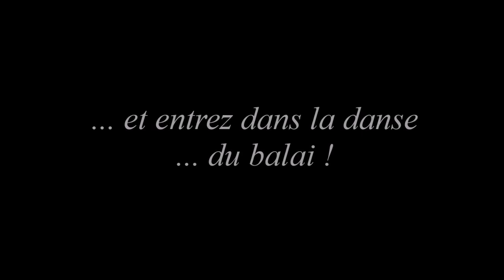La curieuse «danse» de la tordeuse verte du chêne (Tortrix viridana), par André Lequet.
A lire absolument pour une bonne compréhension de la vidéo !
Bien qu’il soit particulièrement commun ce petit papillon réserve bien des surprises (et des nuits «peau de chagrin»), à celui un peu «ouf» qui s’aventure quelque peu au-delà des apparences.
Bien qu’il volète volontiers de jour alentour de ses arbres de prédilection, et se complaise à prendre des bains de soleil sur la végétation environnante, c’est avant tout un papillon de nuit … et il ne vous laisse pas le choix !
Par-delà le fait que sa progéniture en devenir puisse dénuder tout ou partie d’un chêne, cette vidéo fera l’impasse sur la chenille, et sa relative banalité,  au profit des seules modalités de la ponte.
En toute logique les œufs sont petits comme le sont les papillons. Ils sont même si petits qu’il est impossible  de les repérer à l’œil nu, d’autant que la pondeuse  en rajoute, si je puis dire, afin de les «planquer» face aux prédateurs, tout en  les  protégeant des intempéries car ils vont devoir affronter l’hiver.
Là où l’écaillure de certains papillons peut être mise en œuvre pour protéger les pontes, la technique de cette tordeuse est pour le moins originale. Comme cette vidéo le montre l’extrémité abdominale de la femelle est  dotée d’une véritable brosse escamotable permettant de littéralement «balayer» le support en vue d’y récupérer … tout ce qui peut l’être !
 Outre ce «tout-venant», dont les incontournables poussières minérales déposées par le vent, il s’agit  principalement des très communes micro-algues vertes (pleurocoques) à l’origine du mimétisme chromatique des pontes «traitées», et de la protection ainsi induite.
La collecte des éléments protecteurs impliquant des mouvements abdominaux manifestement très soutenus et rythmés, il y a fatalement répercussion sur le papillon lui-même.  Il s’ensuit une sorte de «danse» cadencée, très inattendue,  dont on est loin d’imaginer le pourquoi du comment, du moins avant d’en avoir «décortiqué» les raisons et le processus.
Au passage  vous noterez que Dame Nature, via la modeste bestiole a inventé le principe même du balai mécanique, et cela bien avant l’homme. Ce constat me remet en mémoire le Pr. Robert Sellier, « boss » du labo de Zoologie  où j’exerçais, qui se plaisait à dire et démontrer que l’homme avait  inventé une seule chose … la roue plate !
Pour conclure j’ajouterais que ce genre de vidéo, impossible à réaliser «in natura»,  est loin d’être sinécure entre 4 murs  (d’où des séquences vidéos de type «peut mieux faire» !)  car la minuscule bestiole n’est pas du genre à s’en laisser conter et encore moins à coopérer. Il s’ensuit de réelles contraintes, et une patience mise à rude épreuve, le tout s’accentuant au fil des jours … et surtout des nuits !
Nota : cette vidéo est à considérer comme le prélude à une prochaine «page entomo» monographique à découvrir, « comme d’hab »,